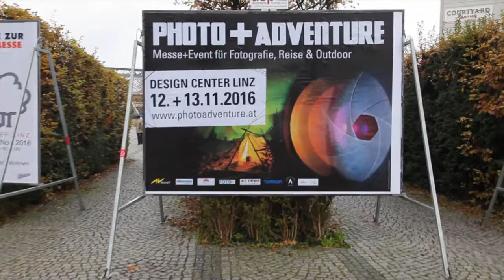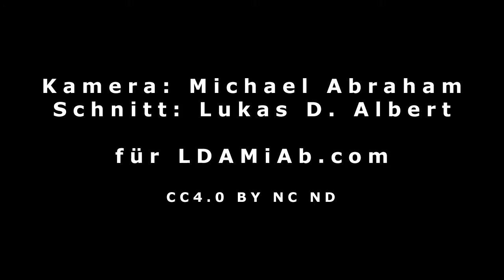Die Photo+Adventure 2016 - Canon